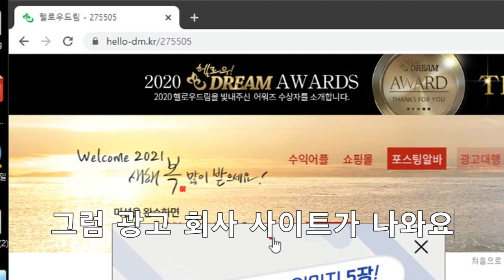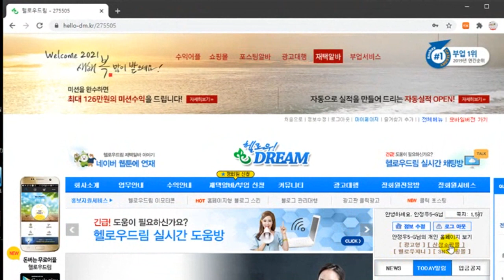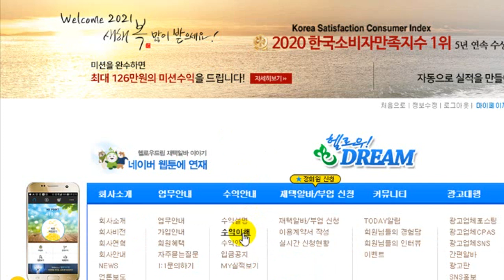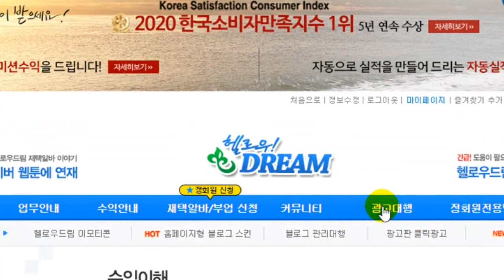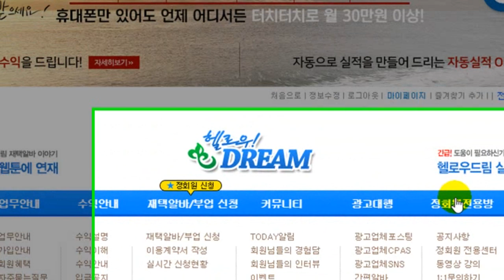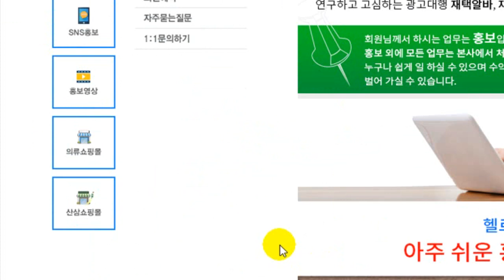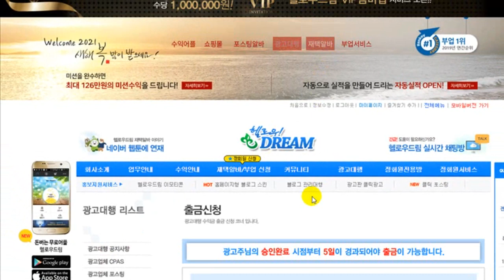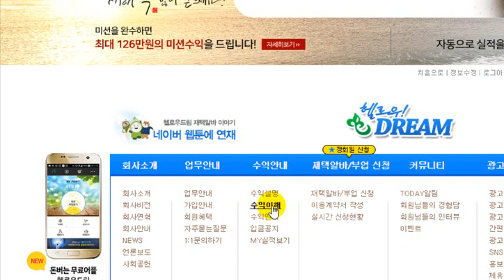2020-12-27_27 인터넷으로 많은 돈을 벌지만 그중 하나 소개 해드립니다 인터넷 부업photoshop lecture, 포토샵 강좌 강의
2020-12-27_27 인터넷으로 많은 돈을 벌지만 그중 하나 소개 해드립니다 인터넷 부업photoshop lecture, class, course